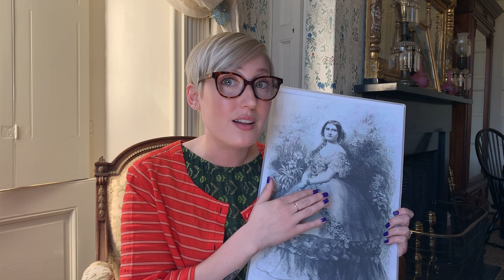Harriet Lane: Fair First Lady of the Land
On Monday, February 17, 2020, Stephanie Townrow, LancasterHistory's Director of Education & Public Programs, gave a 20-minute speech about Harriet Lane to sold out crowds at the 2020 Presidents' Day History Happy Hour event. Due to popular demand, we re-recorded her speech, delivered from Harriet Lane's bedchamber at President James Buchanan's Wheatland, so that everyone may enjoy and learn about America's first First Lady.

The Google Arts & Culture Exhibition, "Harriet Lane: Fair First Lady of the Land," is available for free on our